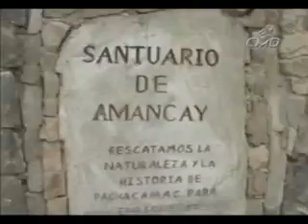CAMPEONATO APERTURA DE DOWNHILL 2004 (Bloque 1 de 5)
Programa Especial sobre el Campeonato Apertura de Downhil 2004. Producido por Eqas Producciones y emitido por CMD Cable Mágico Deportes a nivel nacional.